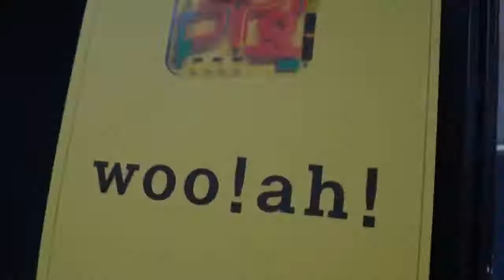[SUB ESPAÑOL] Woo!Ah! | Catch the Stars Promotions Behind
Non-profit use.

Check out woo!ah!'s new track! «별 따러 가자» 🏹🌟

woo!ah! (우아!) Digital Single «별 따러 가자»